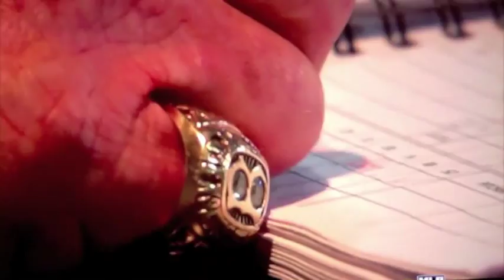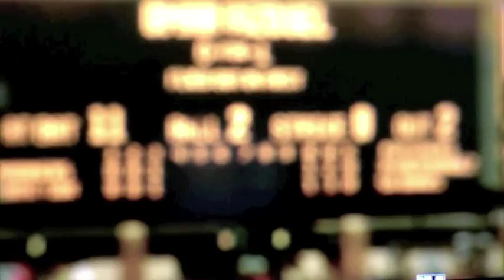Hawk Harrelson the Legend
Hawk Harrelson